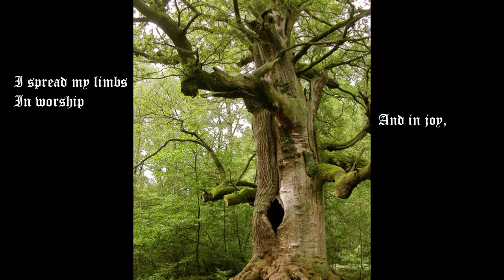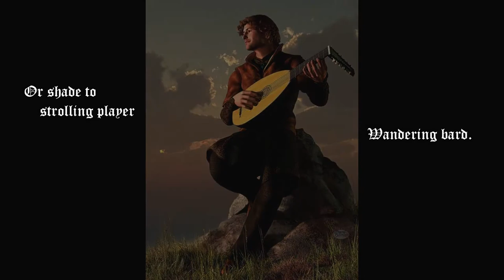MYRDDIN'S SONG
Sunbeams dispel
The hoarfrost in my bones,
As gods of Summer
Once more, walk the land.
My blood awakens
Gently in my breast
And warmly snakes
Its labyrinthine course
Thro' brittling veins
Long dead with Wynter's chill.

I spread my limbs
In worship
And in joy,
And cast my flowers
On the Summer breeze --
A thousand years ago
My evil love
Condemned me to this Ent-like
Life-in-death.

A thousand seasons pass --
The purblind world
Unfurls its verdant banners
'Round my tomb.
The giddy westwind
Gambols thro' the grass,
Unmindful of the prophet's
Oaken doom.

And so I stand and mark
The rolling years --
An ancient sentinel
Rooted to the earth.
A home to corbie
Hedge-pig, squirrel and owl
Or shade to strolling player
Wandering bard.

But Vivienne, my lover
Long doth lie
In dreamless sleep
Beneath the restless sand --
While I live on
Beneath the Summer sky,
Dreaming of her
And all that once was mine.